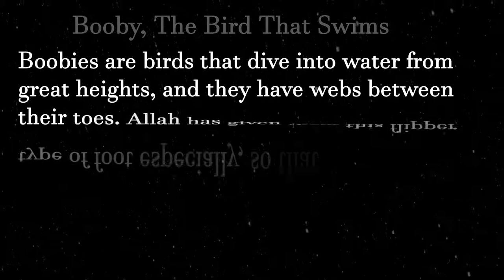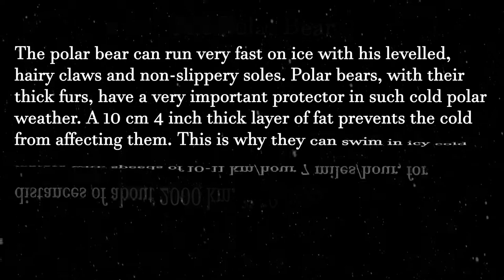Wonders of Allah’s Creation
The Bee Hummingbird
As you can see, this bird is small enough to stand on a pencil. Even with their small size, the bee hummingbirds travel very long distances and during this trip, they flap their wings around two and a half million times. Just how many times can you lift and put down your arms? If you try to lift them up and put them down only about 50 times, the next day your arms would ache. However, this tiny bird does this two and a half million times and nothing happens to it. Allah has created these birds with the ability to handle such an extremely difficult task.

The Defensive Crab: The Hermit

There are many interesting creatures living in the seas. These creatures mostly defend themselves by the most unusual methods. Hermit crabs, for instance, use live weapons to protect themselves from octopuses and other enemies. There is a type of vegetation that exists at the bottom of the ocean. The hermits collect these plants and put them on top of their shells. The reason for this is that these plants have thorns that are painful to the touch. In this way, the hermits protect themselves from their predators. Do not forget that hermit crabs could not have thought of such a brilliant plan all on their own. Allah has taught them how to protect themselves.

 Booby, The Bird That Swims

Boobies are birds that dive into water from great heights, and they have webs between their toes. Allah has given them this flipper type of foot especially, so that they can swim on the surface and in the depths of the sea. Boobies dive as well. They dive into the sea to catch fish and they remain under the water to swim long distances.

Do Fish Fly?

Flying fish don't fly with wings like birds, but they slide on fins that resemble a bird's wings. They travel about 56 kilometres (35 miles) in an hour. These small fish can move faster in water by spreading their fins and lifting their tails out of the water. In this way, they slide swiftly in water.

 The Heron

 The heron displays great skill in catching fish. It stands up spreading its wings in an umbrella shape above its head. This produces a shadow and prevents reflections from the surface of the water. Now, the heron can clearly see its prey under the surface of the water. The wings of the bird form a circular shadow on the water's surface, and it always fishes inside this circle.

 The Ostrich

 The ostrich is a bird that runs extremely fast. It can run at speeds of up to 70 kilometres (45 miles) per hour. The ostrich has only two toes on each of its feet, and one of these toes is much larger than the other one. The uniqueness of the ostrich is its ability to run only on its big toe.

 The Polar Bear

 The polar bear can run very fast on ice with his levelled, hairy claws and non-slippery soles. Polar bears, with their thick furs, have a very important protector in such cold polar weather. A 10 cm (4 inch) thick layer of fat prevents the cold from affecting them. This is why they can swim in icy cold waters with speeds of 10-11 km/hour (7 miles/hour), for distances of about 2000 km. (1250 miles). Allah has created polar bears, like penguins, so that they can survive in such cold habitats, and He has positioned them in the coldest parts of earth, at the poles, the polar bear at the North Pole and the penguin at the South Pole. Allah has also given polar bears a very strong sense of smell. Their sense of smell is so acute that they can easily pick up the smell of a seal hiding beneath 1,5 metres (1,6 yards) of snow. In addition, it has an extra eyelid that is like a membrane. This membrane acts as "a pair of sunglasses" and protects them against snow-blindness.